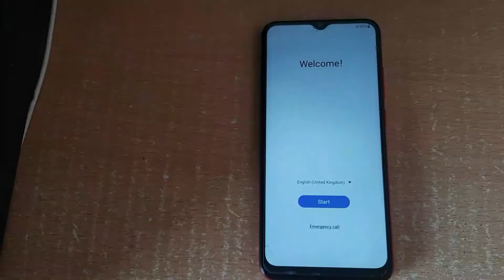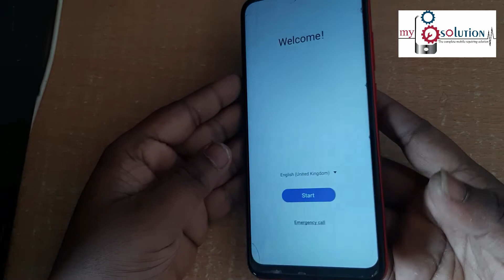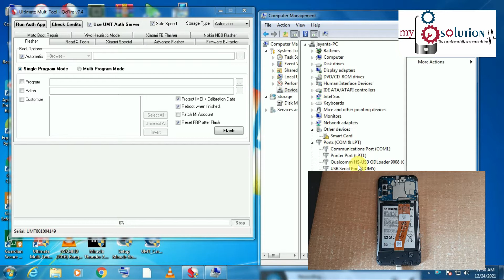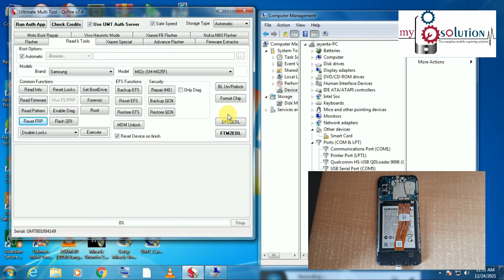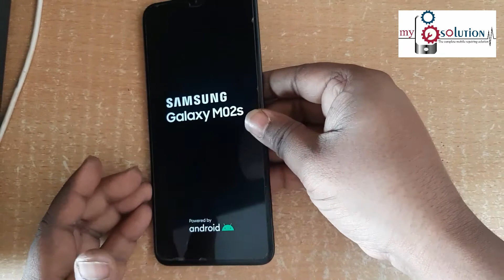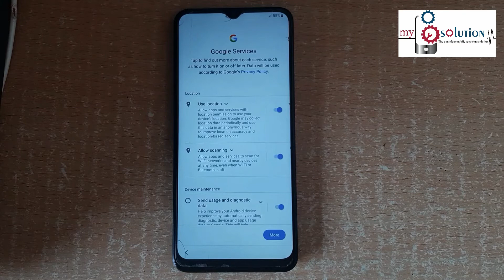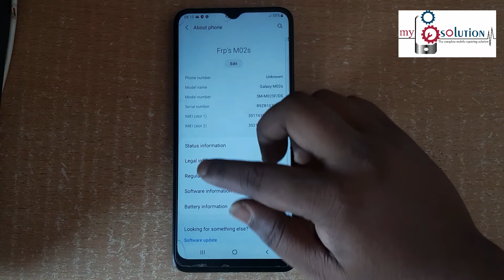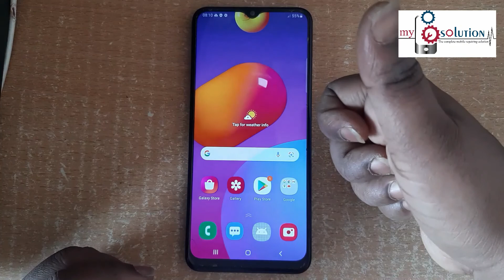Samsung Galaxy M02s/M025f Frp Bypass/Reset Google Account Lock Android 11 | New Security | 2022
In this Video Tutorial You Can Learn How to Samsung M02s Frp Unlock |Google Account unLock | Frp Bypass |  frp lock Remove With
umt 2022 please watch our video till end carefully thanks .
This is Jayanta from My Mobile Solution.
This channel is all about mobile, it's problem & solution.
"Mobile Software and Hardware." for any kind of issue you can find solution with My Mobile Solution with an easy process.
We provide most updated information about of software, tools etc.

Get our hardware service at our own place.

Get our online service with a very quick response.

Some of your's Questions:-
my mobile aolution
samsung m01 frp unlock android 11
samsung m02 frp unlock android 11